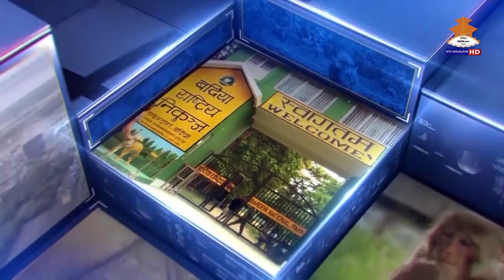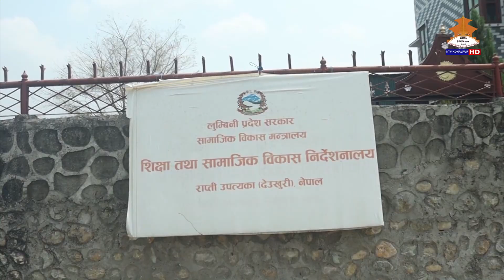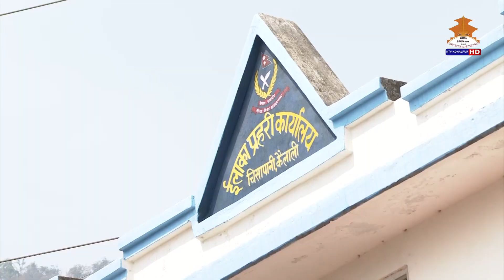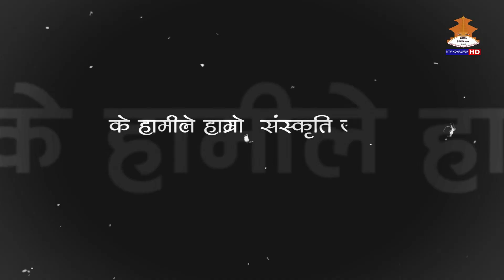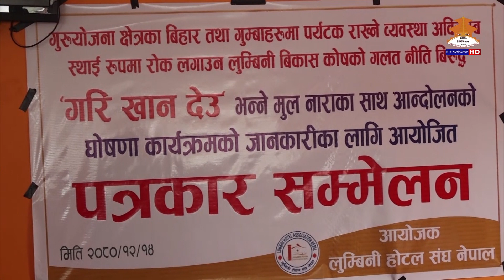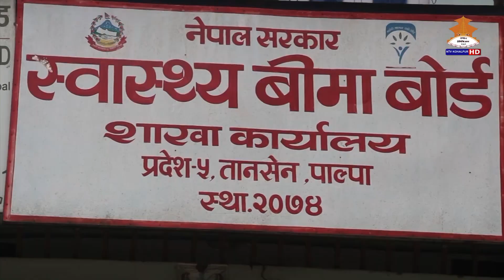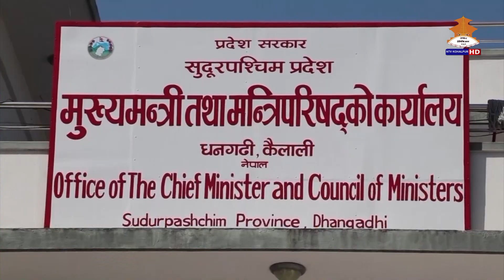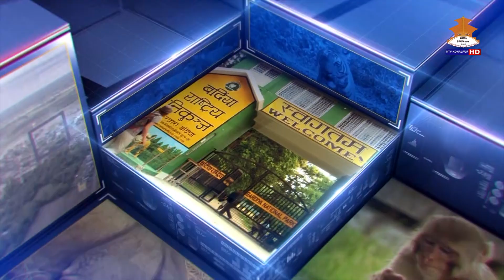7PM NTV KOHALPUR NEWS चैत्र १४ गते २०८० ।। एनटिभी कोहलपुर समाचार ।। 7PM NEWS#20801214